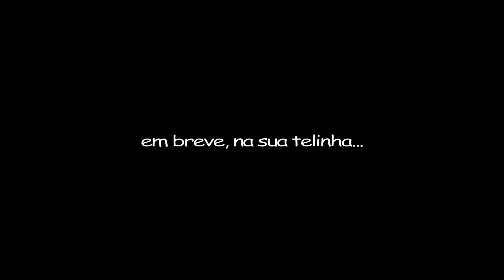Teaser Um Aninho de Rafael - Hoje é Dia de Circo !!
Teaser do aniversário de um aninho de Rafael. Festa realizada em 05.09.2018 na Casa de Festas Infantis Vila das Pitangas. Um dia de muita diversão. Com o Tema - Hoje é Dia de Circo, Rafael se divertiu muito em sua festa.